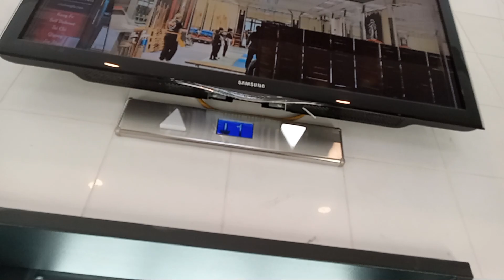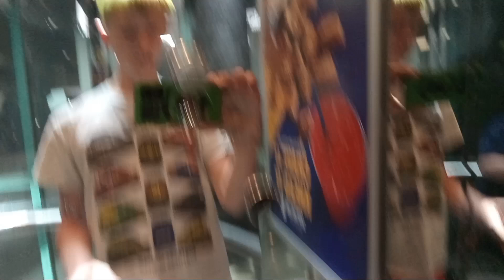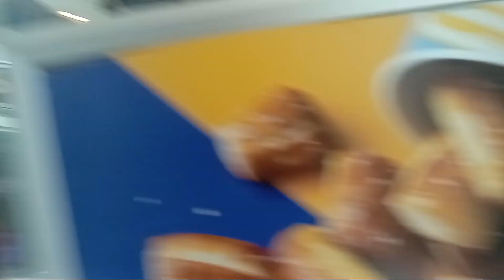June 2023: Schindler HXpress hydraulic elevator at the Marketplace at Steamtown in Scranton, PA